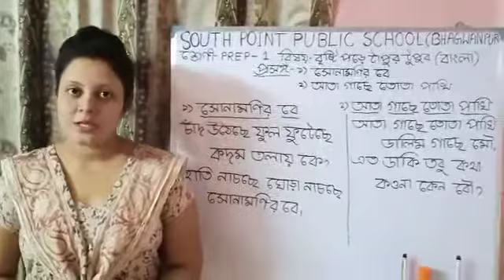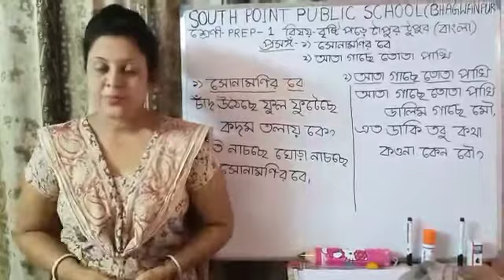শ্রেণী-prep-1,বিষয়- বৃষ্টি পড়ে টাপুর টুপুর( বাংলা), প্রসঙ্গ-১) সোনামণির বে, ২)আতা গাছে তোতা পাখি